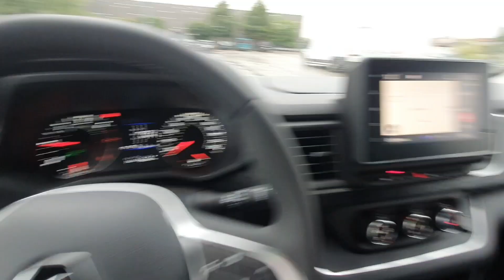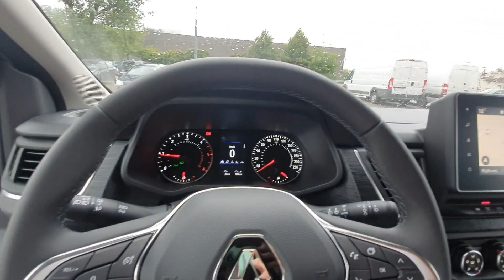Renault Trafic 2021 już u Nas !!!....opady deszczu przerywają pracę.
W końcu odebraliśmy auto, film o jego wadach i zaletach nagram osobno po przejechaniu kilku tyś km. Auto będzie pracowało na siebie i nie będzie autem do wożenia 4 liter tylko w niedziele. Film nie ma na celu chwalenia się ani udowadniania czegoś, auto jest w leasingu za maliny sobie go niestety nie kupiłem.

Pozdrawiam